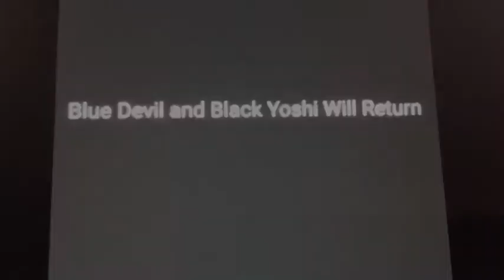The Imposter part 3